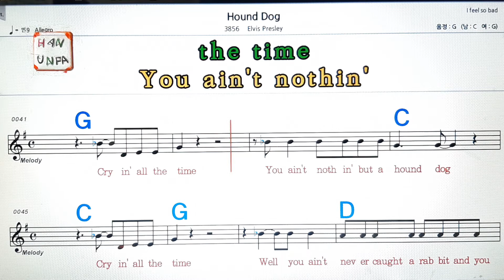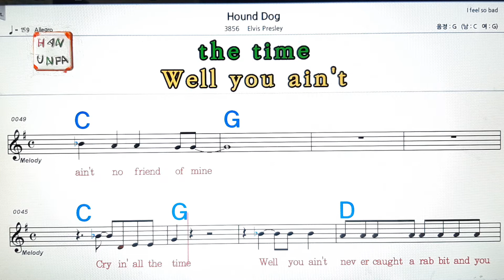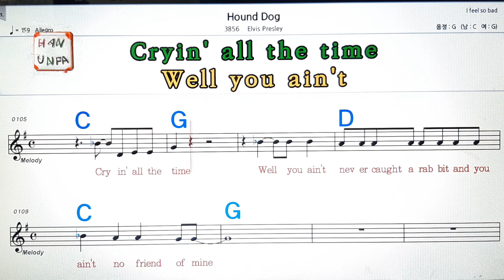Hound dog/Elvis Presley💋노래방, 가라오케, 코드 큰 악보,반주,가사💖Karaoke, Sheet Music, Chord, MR